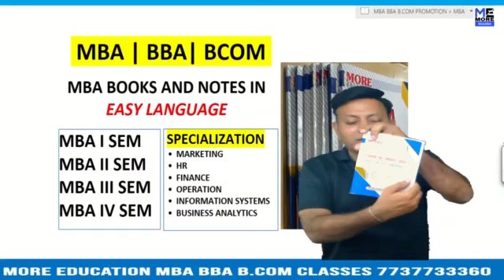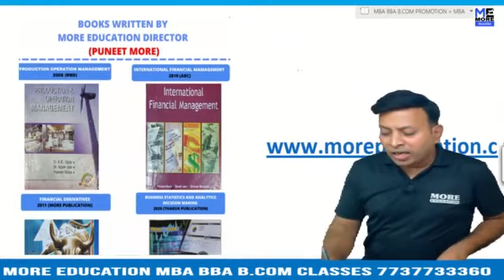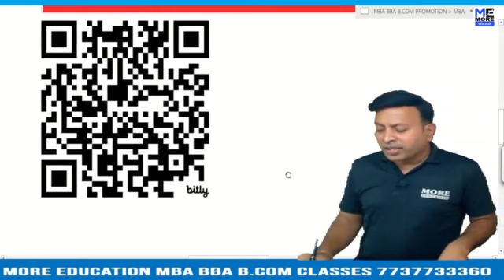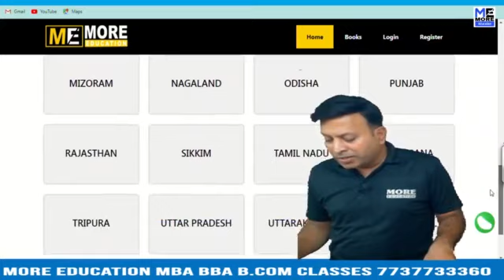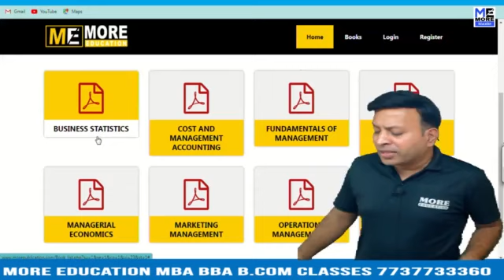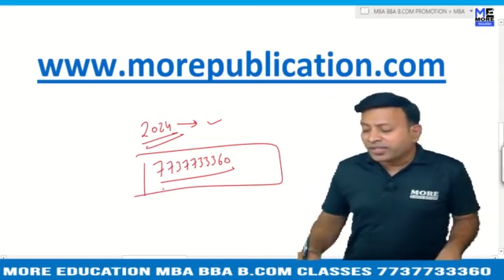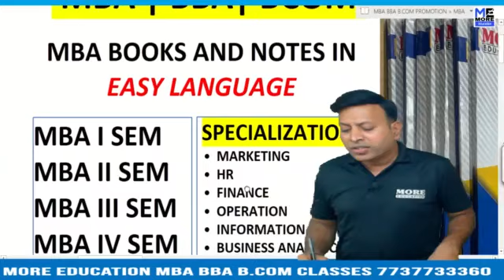MADHYA PRADESH BHOJ UNIVERSITY {MPBU} | ACCOUNTS BOOKS | MATHS BOOKS | STATISTICS BOOKS